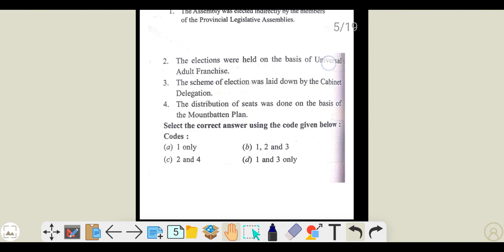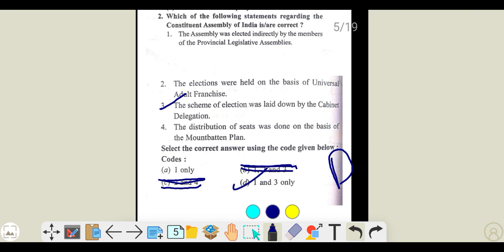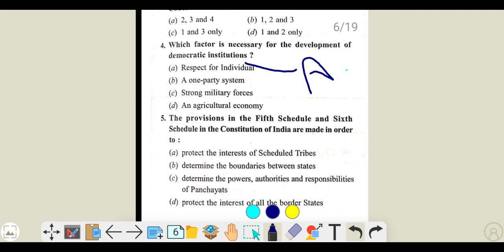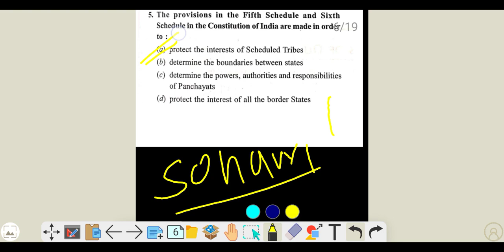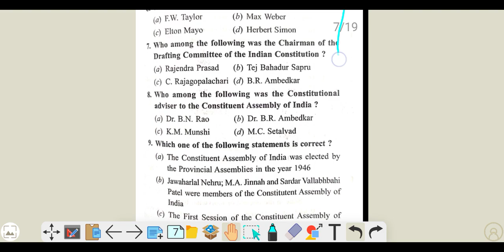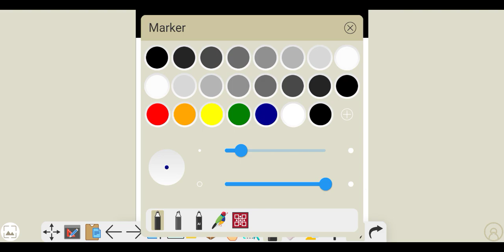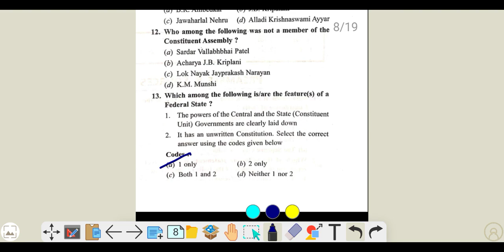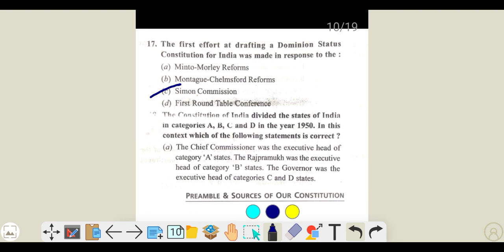Social science MCQ class ⑥